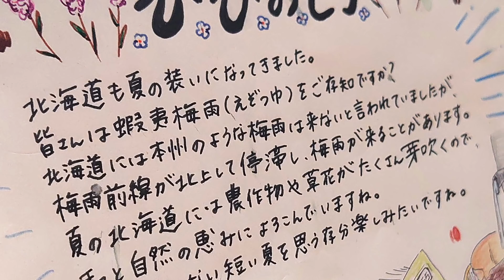東京人が初めての北海道で驚いたこと！感想や気がついたことなどを７つ紹介します！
アマゾンの欲しいものリスト↓